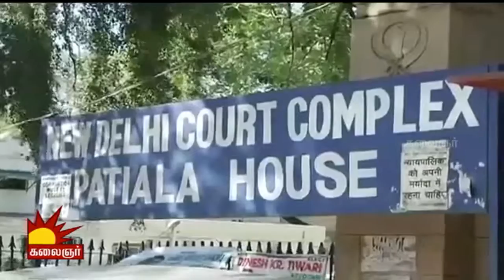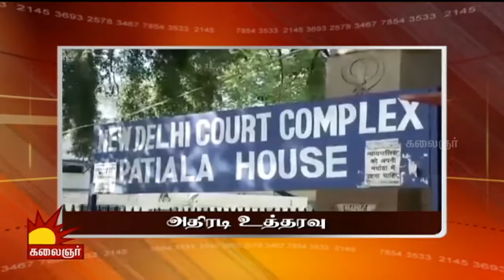Kalaignar TV News | 15/10/2015 | 1pm News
Watch today's Kalaignar TV News.